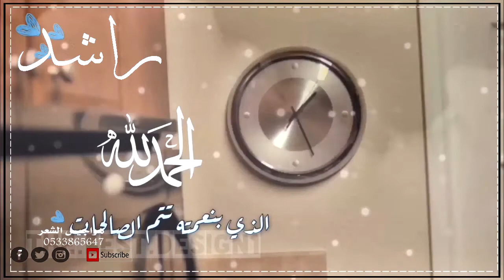شيله استقبال مولود باسم راشد فقط مرحبا بك ياراشد والفرح غنى لي تجنن I للطلب بدون حقوق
شيلة سمي خاله فهد
شيلة باسم فهد مولود
شيلات_للطلب_بالاسماء
شيلات سمي خاله فهد
شيلات باسم فهد مولود
شيلات_للطلب_بالاسماء
شيله سمي خاله فهد
شيله باسم فهد مولود